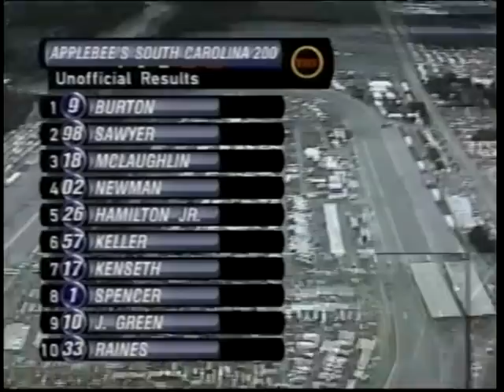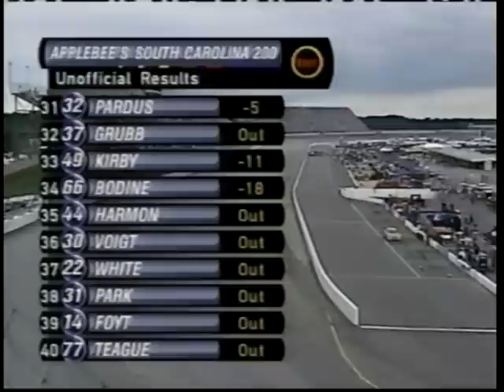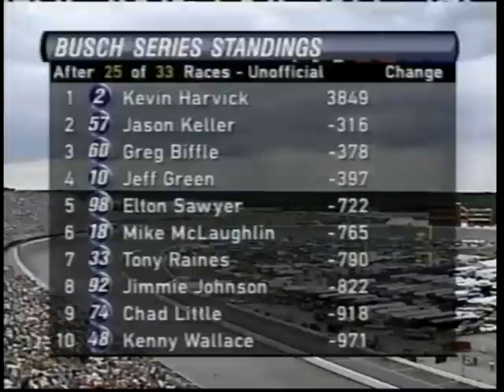2001 NBS South Carolina 200 [10/10] (Victory Lane)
Darlington Raceway

Credit to TNT.